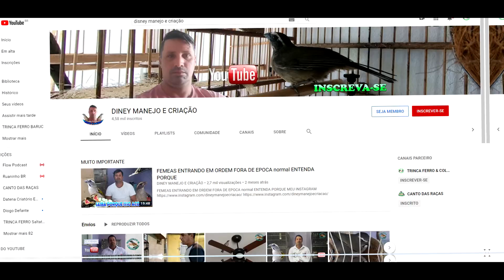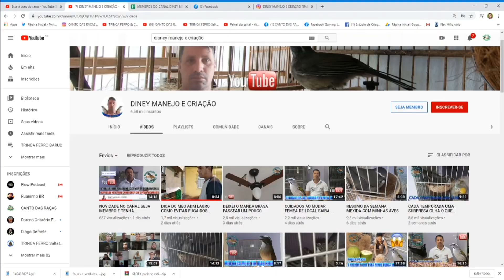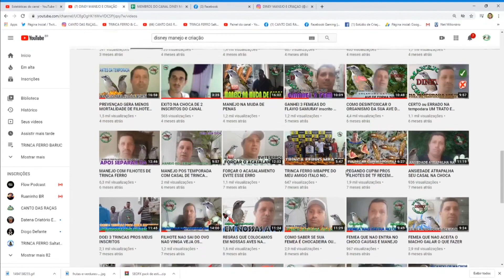VIDEO DE AGRADESCIMENTO QUE RECEBI DE UM INSCRITO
O canto talvez seja a característica que mais chame a atenção no Trinca Ferro Verdadeiro, pois eles possuem um canto forte e melodioso, que é capaz de encantar até quem não tem costume de ouvir os cantos dos pássaros, deixando qualquer pessoa de queixo caído.

como acasalar trinca ferro, boca mole tio joão pedro boi, fert vit, tio joao pedro boi, trinca ferro boca mole tio joao pedro boi, boca mole boi,
ferti vit, trinca ferro, fert vit para trinca ferro, alimentação para trinca ferro, como aprontar fêmea de trinca ferro, como casar trinca ferro,
trinca ferro filhote, filhote de trinca ferro, acasalando trinca ferro, criaçao de trinca ferro, alimentação de trinca ferro,
como saber se o trinca ferro e novo ou velho, trinca corrido, chocadetrincaferro, alimentação trinca ferro, trinca ferro alimentação,
como fornecer fert vit, fêmea de trinca, trinca ferro bom dia seu chico, trinca ferro corrido, trinca ferro tio joao pedro boi,
trinca ferro tio joão pedro boi, criação de trinca-ferro, grego mole, grego mole com boi virada caratinga,manejo de trinca ferro,
trinca ferro corrido chorando, boca mole boi lento, criatorio de trinca ferro, fert vit para coleiro, fertivit, filhote de trinca-ferro,
grego mole com boi, tio joão pedro boi, trinca ferro grego mole com boi, trinca ferro no voador, alimentação do trinca ferro, boca mole,
canto boca mole boi, canto de trinca ferro, canto de trinca-ferro, como acasalar trinca ferro para chocar, como tirar filhote de trinca ferro,
farinhada para trinca ferro, fêmea de trinca ferro que come ovo, pixarro grego mole com boi,trinca ferro afinadotrinca ferro boca mole boi,
trinca ferro com acaro na traqueia, trinca ferro fêmea, trinca ferro mansarrão, trinca ferro tio boi, tudo sobre trinca ferro, virada caratinga com boi,
cantodasraças, bom dia seu chico boi, canto de trinca ferro bom dia seu chico, cc 2030, choca de trinca ferro, como curar rouquidão de trinca ferro,
como reproduzir trinca ferro, como saber se a fêmea está pronta, currucutil boi boca mole, esquenta trinca ferro, fêmea de pixarro, grego boca mole,
grego com boi, ninho de trinca ferro no mato, ovo cozido para trinca ferro, pixarropixarro tio joão pedro boi, reprodução de trinca ferro,
tio joao pedro boi boca mole, trinca ferro boca mole, trinca ferro chorando, trinca ferro grego mole com boi virada caratinga ,trinca ferro repetidor,
trinca grego mole com boi, trinca-ferro, voador para trinca ferro, acaro de traqueia como tratar, acasalamento, acasalar trinca ferro, avitrin antibiotico,
boca mole boi tio joão pedro boi, boca mole com boi virada caratinga, boca mole trinca ferro, boldo para passaros, bom dia seu chico liso, cabeça flauta,